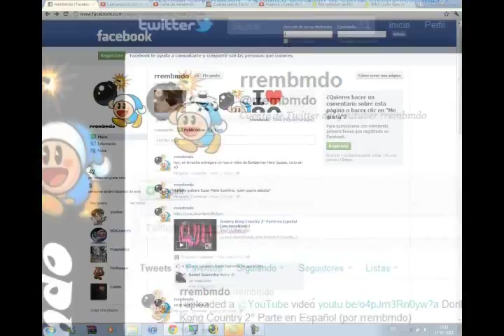Super Princess Peach 9° Parte en Español (por rrembmdo)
entre el terror y el calor